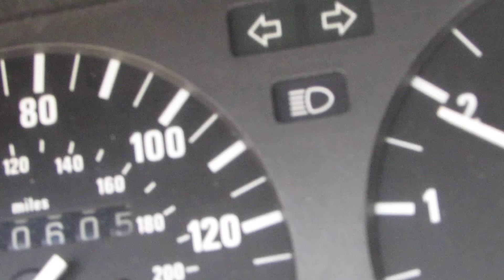Kamotors BMW E30 m20 ITB tuning, using a carb sync. still running poorly.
RHD ITB tuning, still having issues at part throttle and transitions although they are now synced quite well.